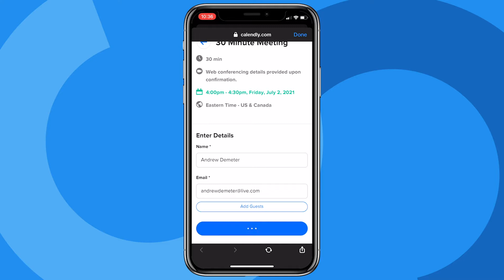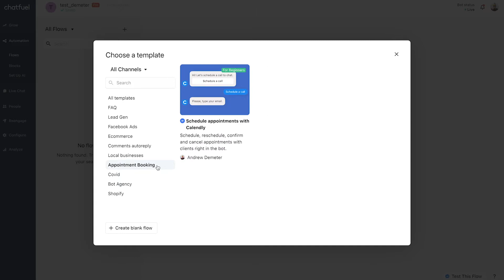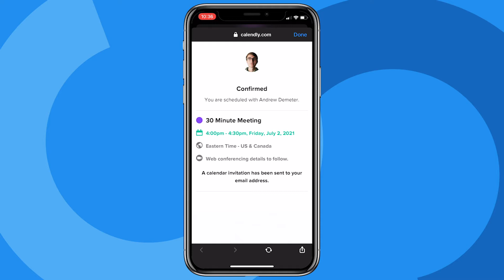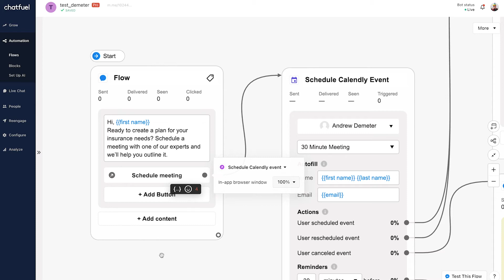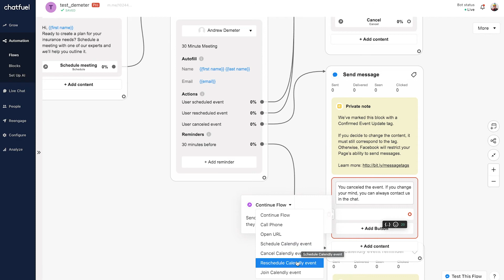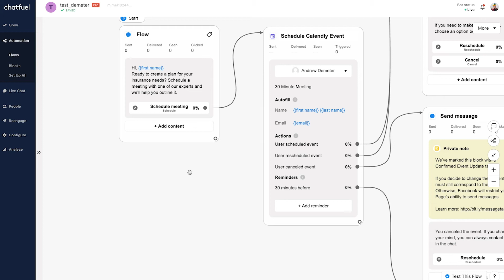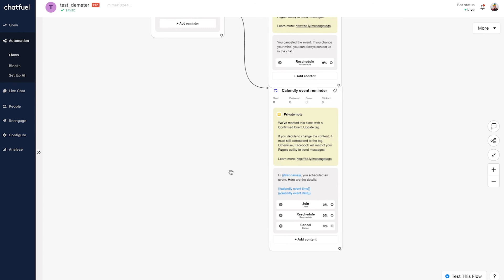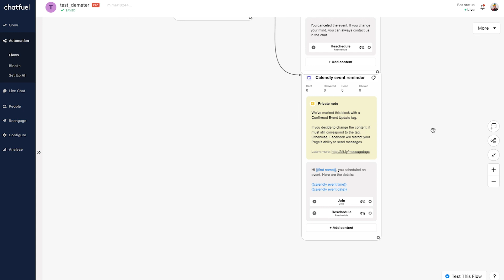Calendly + Chatfuel: How to Book Appointments on Autopilot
Fill your sales pipeline with warm, qualified leads using Chatfuel's new Calendly integration!

This feature lets users book Calendly appointments with you from the comfort of Facebook Messenger. Chatfuel automatically sends your leads reminders about their meeting, helping you increase attendance rates and sales without any manual work.

NOTE: You will need a Calendly Premium or Pro account for this integration to work properly.

0:00 The Result
0:39 Introduction
1:08 Installing the Template
2:14 Previewing the Experience
3:22 Customizing the Template
7:27 Conclusion